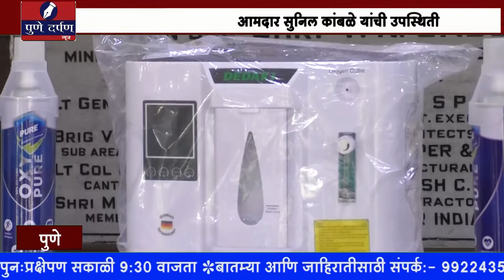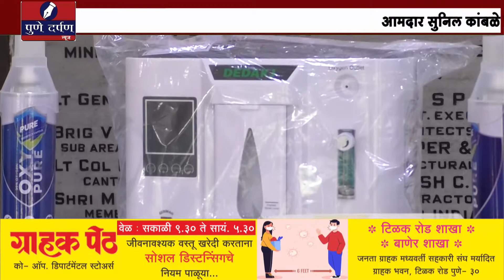केअर टेकर्स सोसायटीतर्फे कॅन्टोन्मेंट बोर्डाला आॅक्सिजन कॉन्सन्टेटर मशिन